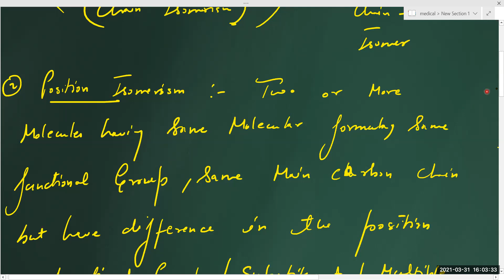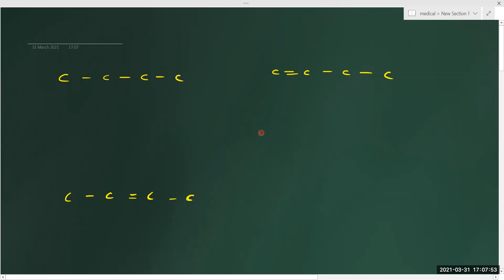ZEAL XI MEDICAL BATCH CHEM LECTURE BY IIT FACULTY GURUCHARAN SIR ON 31.03.2021